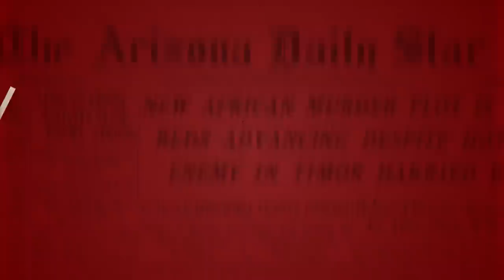From Hollywood to Rome: Celebrity Photographer Conversion Story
Justin Bieber's former photographer tells his reversion story.

David Gordon interviews Mike Lerner about his Catholic reversion. Lerner, a former photographer for Justin Bieber and Katy Perry, is the host of The New Nation podcast.